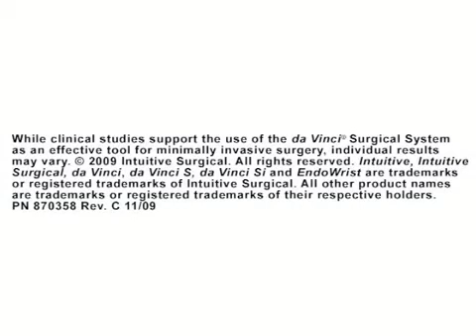Ρομποτική Χειρουργική του Προστάτη